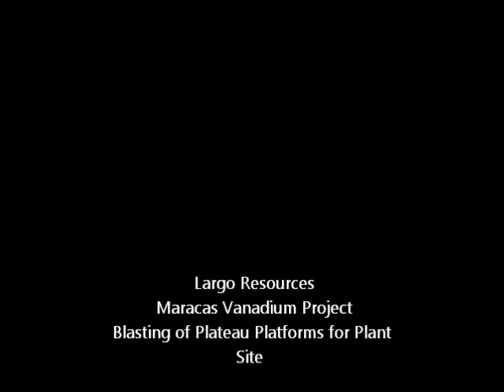Maracas Vanadium Project - Blasting of Plateau Platforms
Earthworks activities at the Maracas Vanadium Project commenced in June 2012. Blasting shown in this video is for the purpose of clearing, flattening and building of plateaus where the project site will be erected during the civil construction stage (set to commence in September, 2012)